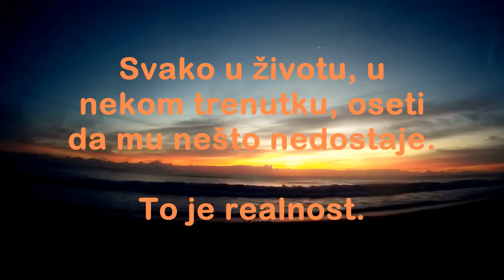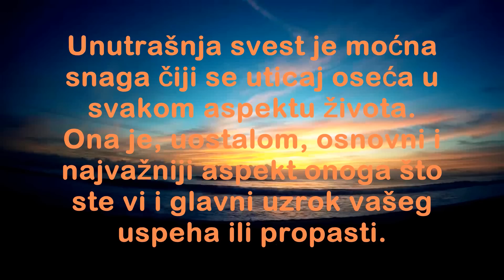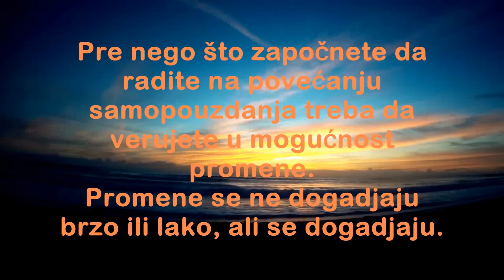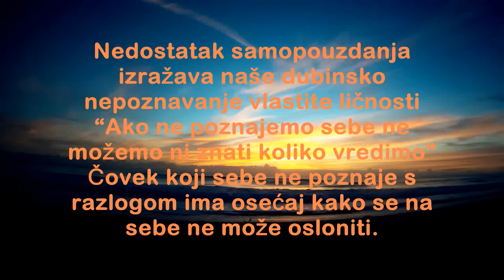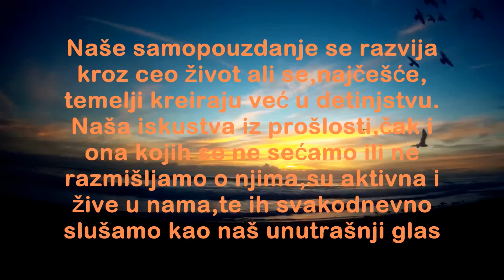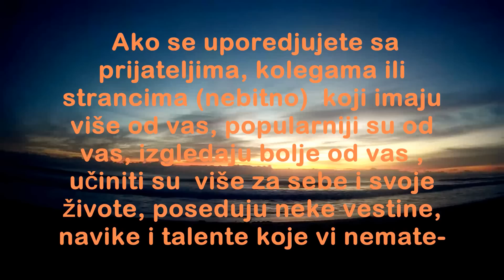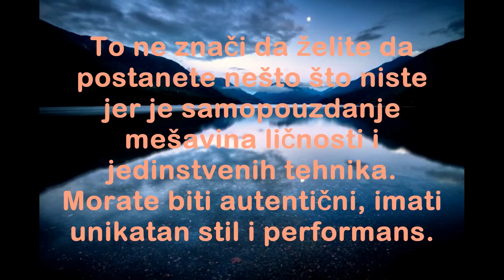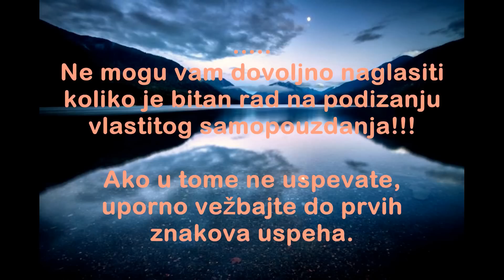SAMOPOUZDANJE- Vaše najveće bogatstvo /saveti/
Koliko god to čudno zvučalo, ali da biste naučili da budete istinski sigurni u sebe, u početku možete oponašati samopouzdanje. U divljini se neke životinje, pred opasnošću,  pretvaraju da su hrabre. Pretvarajte se i vi.
Dobra vest je: ceo svet će verovati onome što pokažete. Hvala Bogu da vam niko ne može pročitati misli, znati vaše strahove i strepnje.
Kako možete obogatiti svoj život osećajem samopouzdanja koji će vam pomoći da ostvarite vaše najludje snove?
Prva od njih je želja.
Želja bi trebalo da bude dovoljno jaka da nadmaši sve strahove od neuspeha, nerazumevanja drugih i kompleksa inferiornosti.
Druga komponenta je odlučnost.
Morate spaliti sve mostove iza sebe. Mnogi ljudi žele nešto postići u životu, ali još uvek ne dostižu tačku da usvoje jasnu i nepokolebljivu odluku da se radi u ovom pravcu dok se cilj ne postigne.
Treća komponenta uspeha je odlučnost.
Unutrašnji žiroskop će pokušati da prevlada nad vašim željama i vrati vas u zonu komfora poznatih radnji.
Četvrta komponenta je disciplina (samodisciplina).
Na njoj se zasnivaju sva velika dostignuća. Disciplina znači sposobnost da se prisilite da radite ono što je potrebno, bez obzira da li želite. Samodisciplina je ključ bogatstva.Samo ona vam omogućava da postignete svoǰe ciljeve.

►Za sve one koji žele da podrze moj rad: Link PayPal-a
                                  ►Hvala svima koji doniraju kanalu. ♡.♡.♡